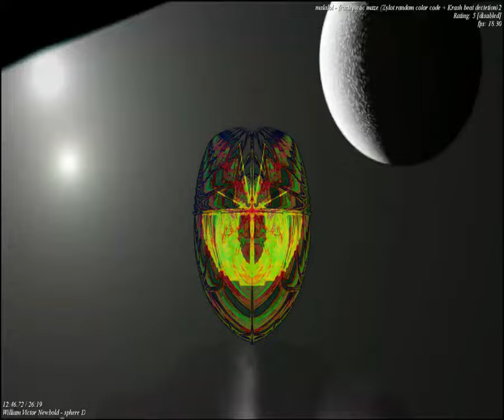[EPILEPSY WARNING] Movie 23 09 19 04h26m00s